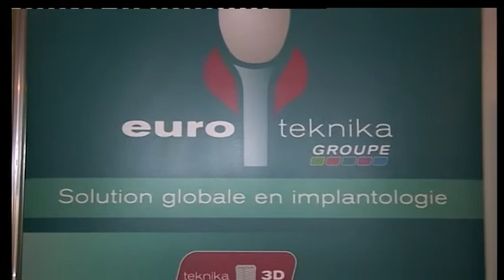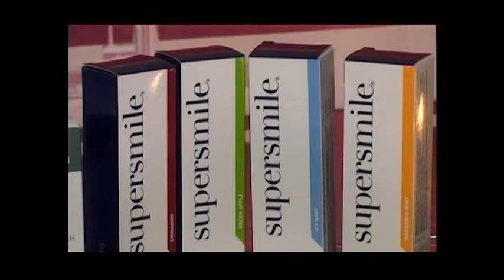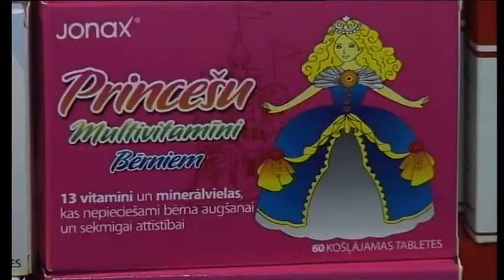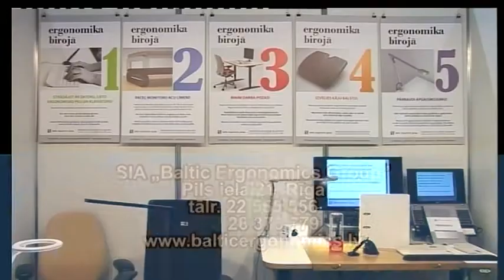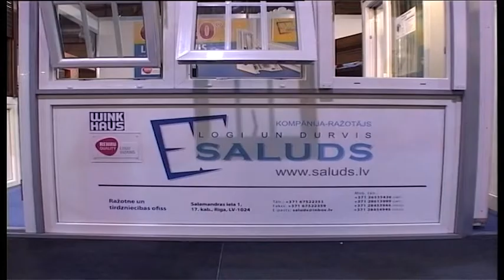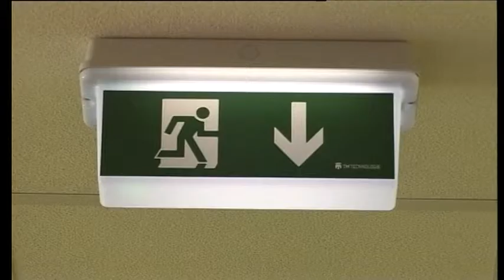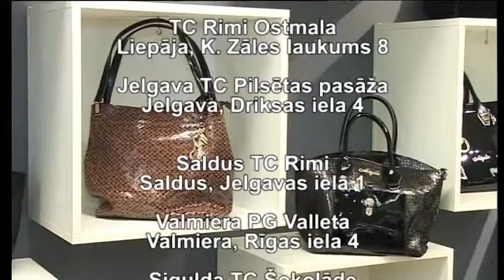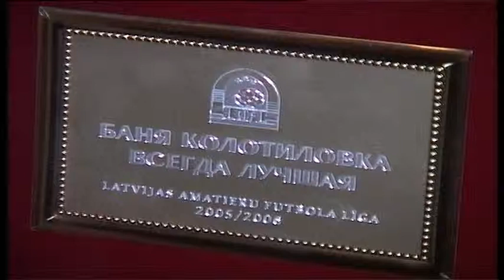Rīts ar Natāliju Ābolu. 2013.g. 2.oktobris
Raidījuma sižeti:
1. Zobu implanti. SIA „Savanti"
2. Zobu pasta "Super Smile". SIA "Medex Dental"
3. Surdoloģijas un vestibulārās rehabilitācijas centrs „Surdovest"
4. Med.preparāti un uztura bagātinātāji „Jonax"
5. Konsultācijas ergonomikas jomā. „Baltic ergonomics group"
6. Krievu pirts „Kolotilovka"
7. Olimpiskais Vingrošanas klubs
8. Mēbeļu veikals „SV mēbeles"
9. Antīkās mēbeles. SIA „Viesturs BM"
10. Logu un durvju stikla paketes. SIA „Saluds"
11. Skārda jumti. SIA „Toode"
12. Elektromontāžas darbi. SIA „Capitalis inženiersistēmas"
13. Automašīnu tekstils. SIA „Cartex Latvia"
14. Olimpiskais Vingrošanas klubs
15. „Second hand" apavi un apģērbi. SIA „Venda2"
16. Rudens modeļi. Veikals „META"
17. Astroloģiskā prognoze
18. Laika ziņas